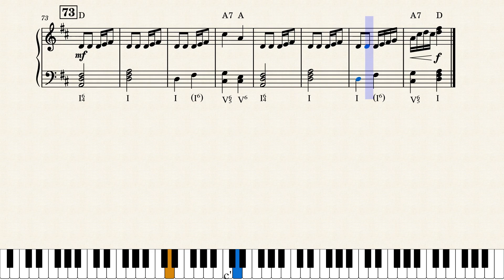It's Time for Joy - Josh Karlen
It's Time for Joy is composed as a holiday themed piano solo.